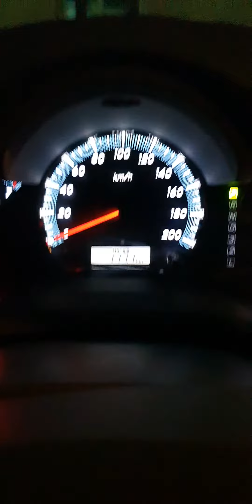His FAITHFULNESS IS OUR SHIELD 🛡 817.10 Jesuslovesyou -ctto